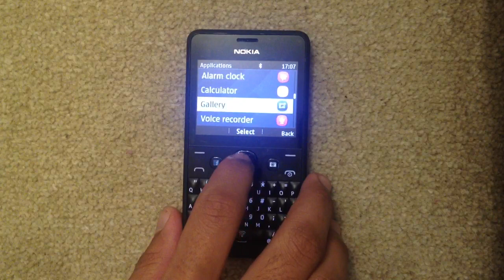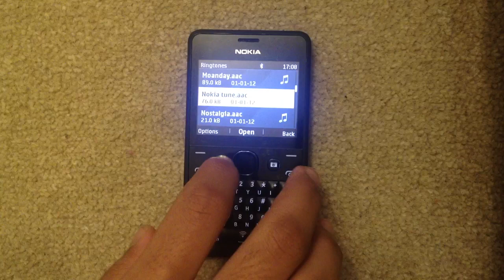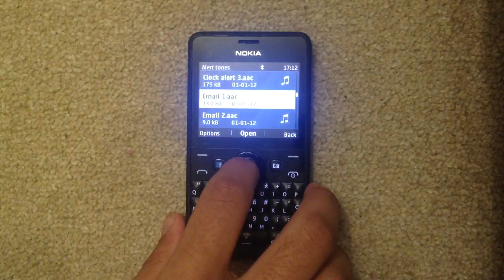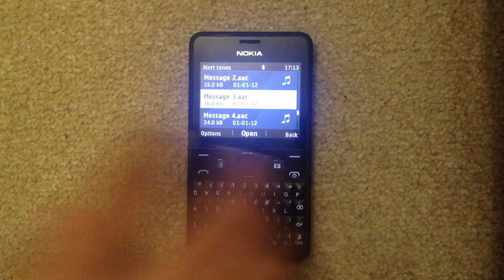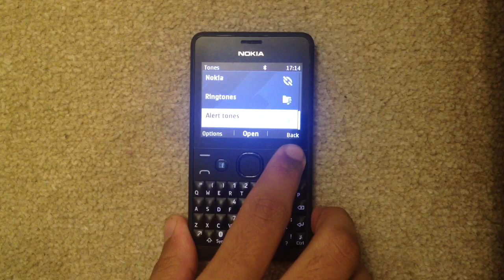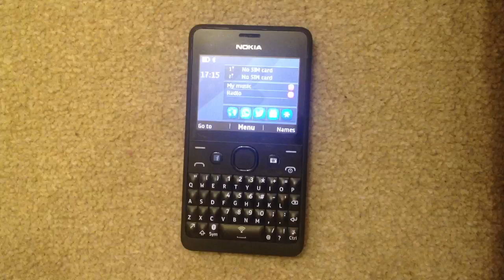Nokia Asha 210 Ringtones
Ringing tones and Alert tones vary between different units of the Nokia Asha 210 depending on the region and firmware.

Keep in mind:
The region of this Nokia Asha 210 is the one with the English, Français, Português, አማርኛ (Amharic), Lingala, Malagasy and Русский (Russian) languages, with no Cyrillic or Geʽez on the keyboard.
This Nokia Asha 210 is the dual SIM variant.
The firmware (press *#0000#) of this Nokia Asha 210 is V 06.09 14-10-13 RM-924.
The content (press *#0010#) of this Nokia Asha 210 is ma1_059W3L6 V 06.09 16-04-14 RM-924.